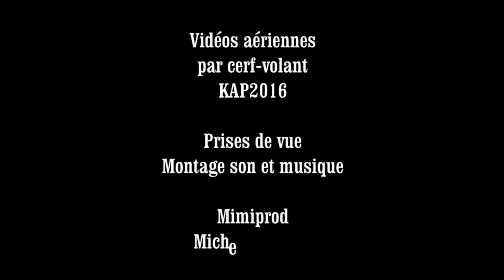Fécamp vue d'un cerf-volant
Une démonstration de navette aérophotographique avec une caméra PNJ à 150m au dessus du port de Fécamp